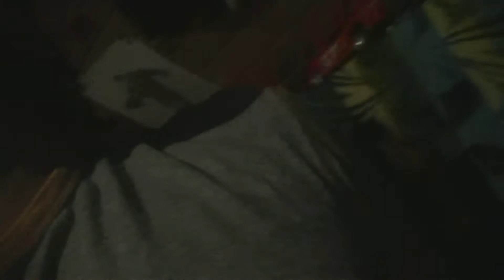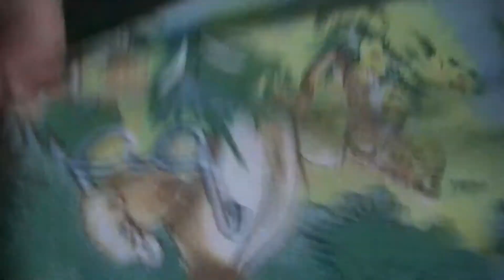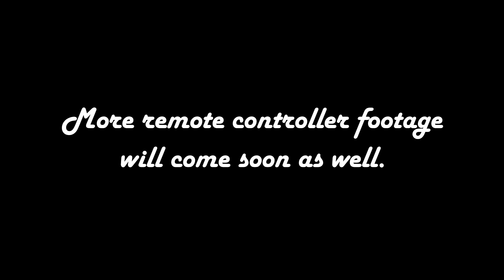Toby and I (Cat Vlog) - Episode 12, Playtime 2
The sequel to episode 6, Playtime! Here is another playful video of Toby just having a bunch of fun with his improvised toys.
As always people, se ya'll next week, cheers!